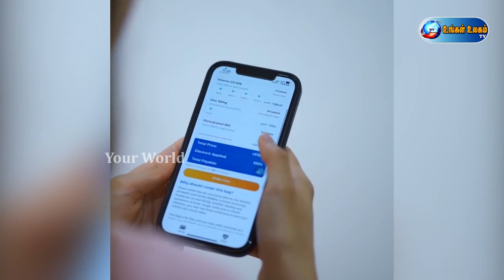Rashmika Mandanna Cute Asking help to her Fans - UngalUlagam